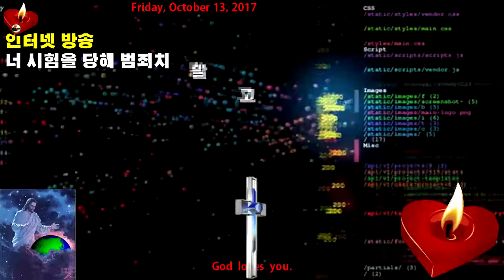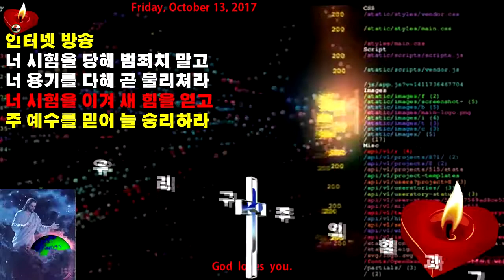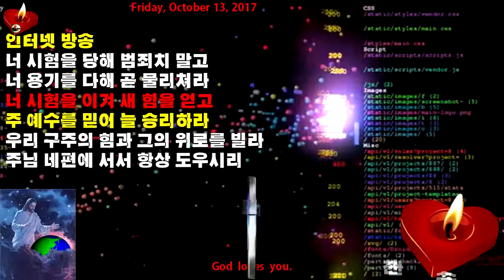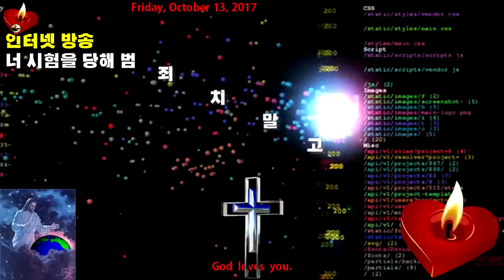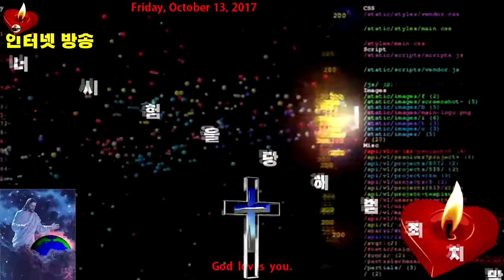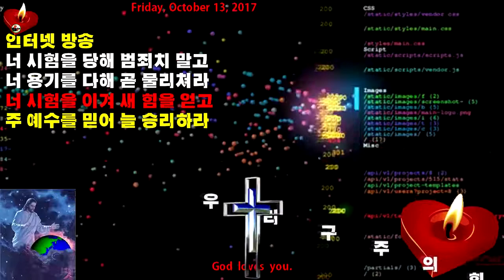인터넷 방송💖구경평 ♥찬송 342장 💖 너 시험을 당해 범죄치 말고